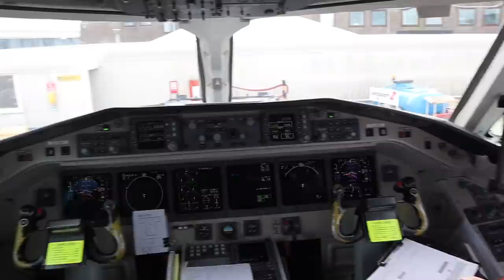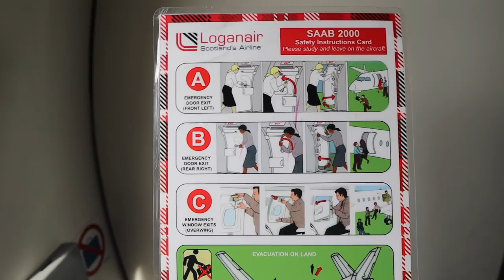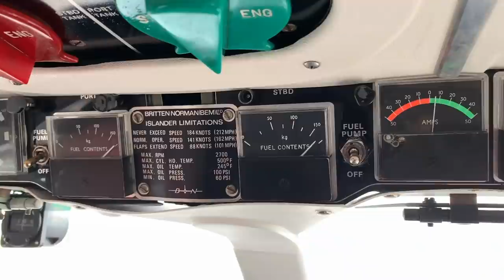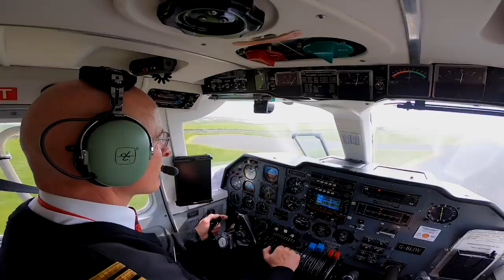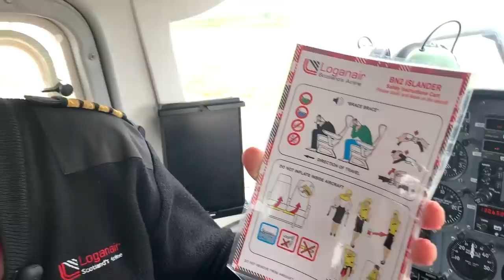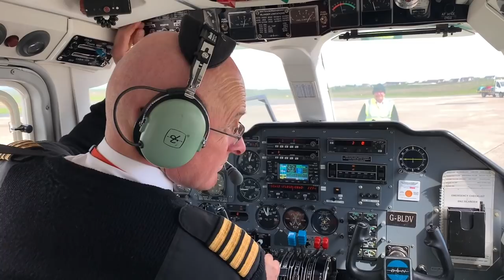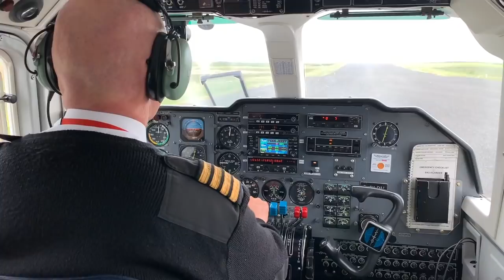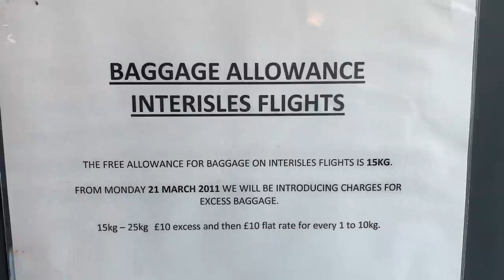The World’s SHORTEST Flight….FAILED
I traveled to Kirkwall in Scotland to try to fly on the World’s Shortest scheduled passenger flight between Westray and Papa Westray. Flights on the route are scheduled for one and a half minutes with actual flying time is closer to one minute. The record was set at 53 seconds.

After a few amazing inter island flights on LoganAir Britten-Norman Islander the day before, I had a dramatic change in the weather and suffered a set back.

Throughout my inter-island flights, I’ve learnt these flights are crucial to support the remote community in Scotland. I also traveled on Logan Air Saab-2000, the world’s fastest turboprop from Aberdeen to Kirkwall.

Hope you all enjoyed the video and thank you for your continued support of my channel.

- Sam Chui

Join me for an exciting look into the short flights between the different constituent islands of the Orkney Islands in Northern Scotland. These island hopping flights are a real lifeline service for the inhabitants of these tiny Scottish islands and are subsidised by the British government to ensure that residents of the islands are not dependent upon a ferry service which only operates once a week and is vulnerable to being cancelled due to the frequent bad weather which plagues the area.

It’s a real treat to be able to meet the local pilots who make it all possible and to hear from passengers about how much these flight services mean to them. Some of the Orkney islands have less than 100 inhabitants, but these essential flight services ensure that these small communities and their unique culture can continue well into the future.

I start in Aberdeen International airport, from where I travel to Kirkwall, the capital of the Orkney islands. The flight is operated by Loganair and takes 25 minutes to complete at an altitude of 14,000 feet. At the last minute, there is a pleasant surprise when the flight is seemingly upgraded from the Saab 340 to the Saab 2000 aeroplane. The difference between these two is very noticeable indeed with the former being far less powerful with only 1750 shaft horsepower in each engine whereas the Saab 2000 has a huge 4100 shaft horsepower on either side which incidentally makes the Saab 2000 the world’s fastest turboprop passenger aeroplane. The Saab 2000 is also much more comfortable – despite the small size of the aeroplane, there is surprisingly more leg room with each individual seat than you would find with the likes of the Boeing 737 or the Airbus A320 – brilliant!

Upon arriving at Kirkwall, I meet a senior pilot who has been flying these short flights between the Orkney islands for years and he outlines the tour of the Orkney Islands which we will be taking by air. I travel with him in the cockpit as we start by flying to North Ronaldsay, which is 25 nautical miles away and takes 15 minutes. From there, it’s on to Papa Westray which takes 8 minutes and then we go back to Kirkwall which takes a further 12 minutes.

We also fly between Sanday and Stronsay which takes between 3 and 4 minutes and is therefore probably the second shortest scheduled airline flight in the world. The flights have a really lovely homely and local communication touch and feel to them, with one couple even getting the pilot to check on the well-being of their dinner in the hold (a pie, I’m told!)

The weather back in Kirkwall is pleasant – even in June the temperature is around 11 degrees but the sun is out and it’s not raining so you can’t complain!

Our final flight was to be the world’s shortest scheduled airline flight, at just two minutes (though it can be done in less than 60 seconds if the wind is blowing in the right direction) between Westray and Papa Westray. This flight is operated as a round trip between Westray, Papa Westray and Kirkwall and is run for the benefit of those in Westray who need to get to Kirkwall.

Unfortunately, the changeable British weather scuppers my plans, with thick fog rolling in severely reducing visibility and forcing the operators to cancel the flight four hours after it was due to take off. It’s a shame as I had really wanted to get my Orkney Inter Island Air Service certificate for taking the world’s shortest flight but it wasn’t to be on this occasion. Never mind though – I’ll definitely be back and hopefully the weather we will be better then.
What did you think of the whole Orkney Island hopping experience?